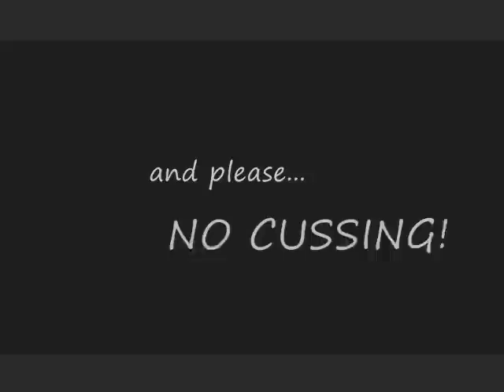New Super Mario Bros Wii 100% Walkthrough Part 31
New Super Mario Bros Wii Walkthrough Part 31 / Bowser's Volcano

Mario: ShadowOblivionX
Blue Toad: jonisyoutubing

Since this is a 100% walkthrough me and jonisyoutubing getting all the star coins on the first try is a little impossible so throughout this walkthrough you will probably see me and jonisyoutubing in different costumes every now and then, We're almost done with this walkthrough just one more level to go, in this part we go through 8-1 (The death fog is scary!) then we head back because we couldn't get the last coin (Stupid fog) then we head to 8-2 Secret Way and finishing it with 8-2 Normal Way, got a pretty good amount of stuff done in this part, next time we head to Kamek's Fortress!

If you liked this part, Make it as a Favorite, Subscribe to be able to catch up on the newest stuff on my walkthroughs, Rate and Leave a comment if you have a problem getting through a part, And please if you do leave a comment, No cussing.